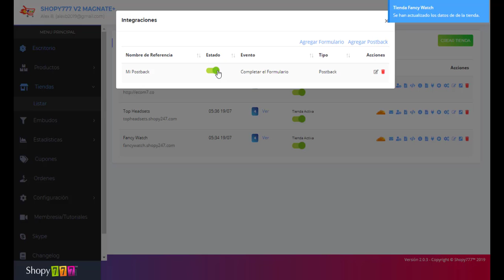🔥Configurar Postback ► Tiendas ► Plataforma ECOMMERCE Shopy777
REGALO EXTRA...
Incluyendo...
🤑 Investigación
🤑 Competencia
🤑 Tiendas
🤑 Anuncios
🤑 Videos
🤑 Textos

curso dropshipping,
Curso de ECOM Online GRATIS,
dropshipping español,
productos dropshipping,
dropshipping españa,
curso dropshipping aliexpress,
eric collin,